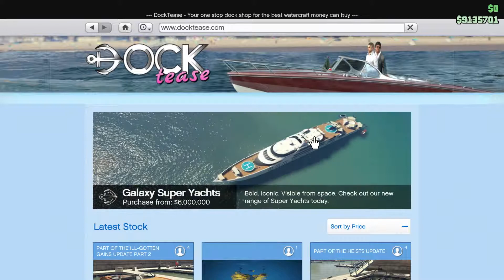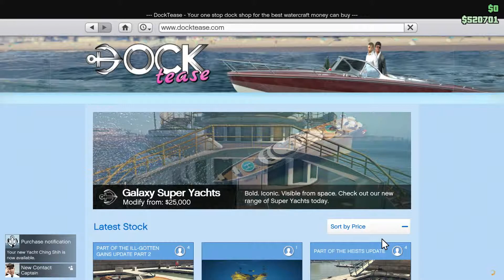GTA Online - Aquarius Yacht Purchase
The name and flag is based on the Splinter Cell Blacklist Billionaire’s Yacht level.